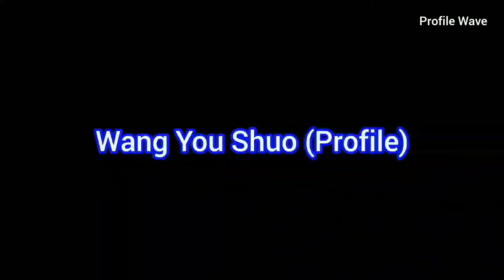Wang You Shuo and Lu Xiao Yu | Profile and Drama List 2024